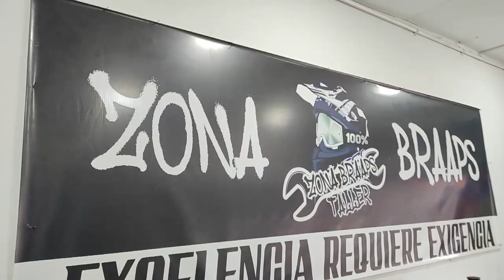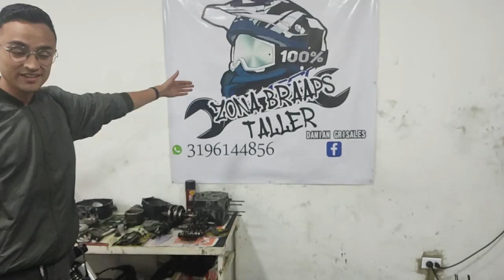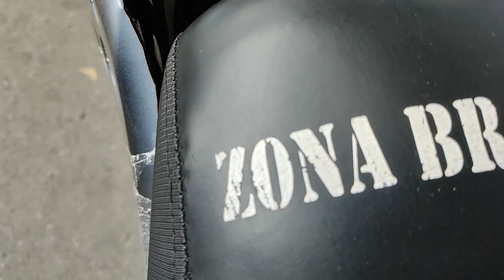"Posible" solución al ruido de la Xpulse 200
Nuevamente volvemos a los videos y esta vez mostrando una reparación del motor en cuanto al ruido que se presentan en estas motos.
esperemos sea la solución y funcione mis brothers

Aquí les dejo el facebook del mecánico para que le hablen...